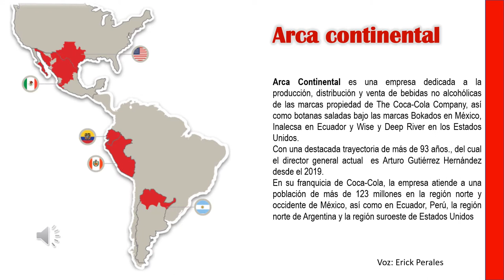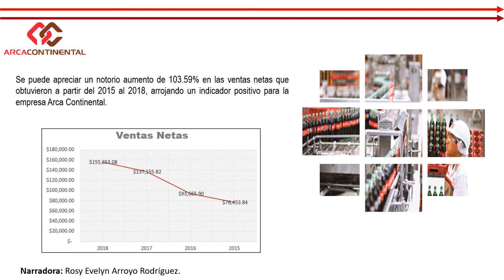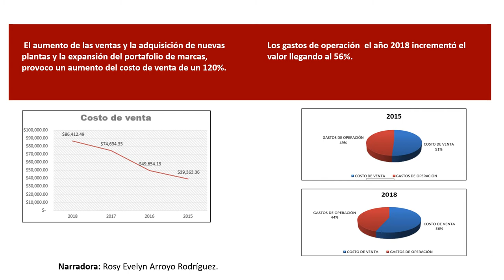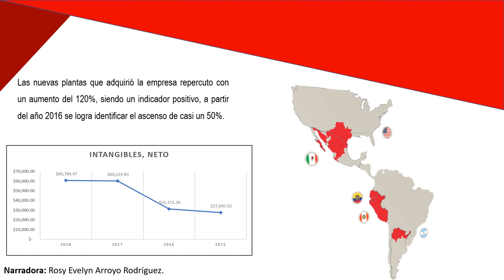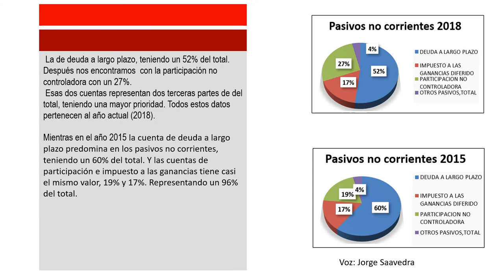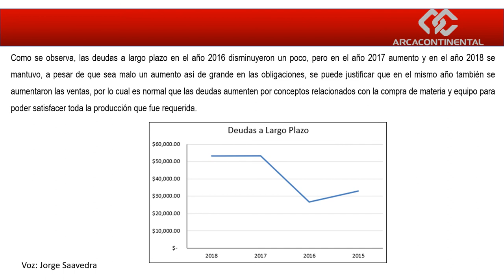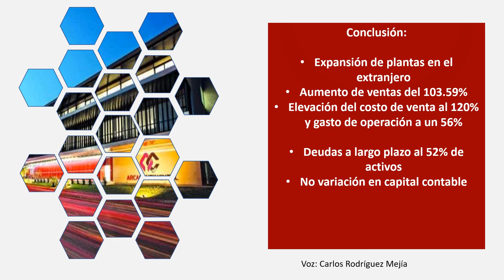Arca Continental, Análisis de estados financieros